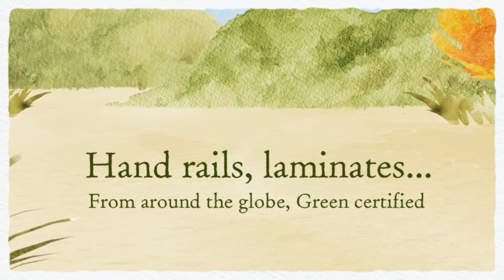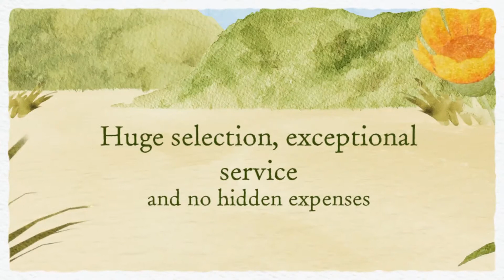Cheap Flooring Thousand Oaks, Cheap Hardwood Flooring Agura Hills